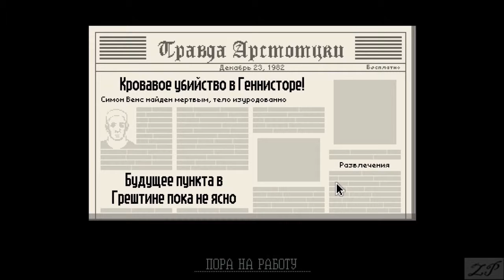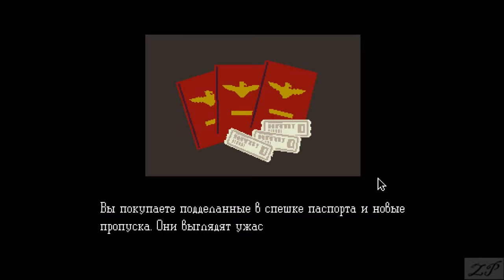Papers, Please №16